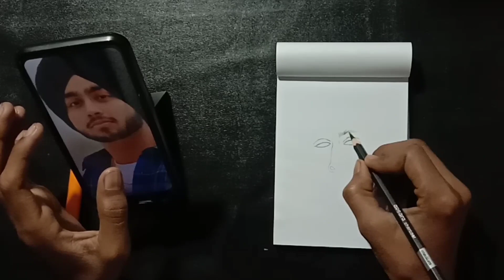Shubh drawing || how to draw shubh || outline drawing video